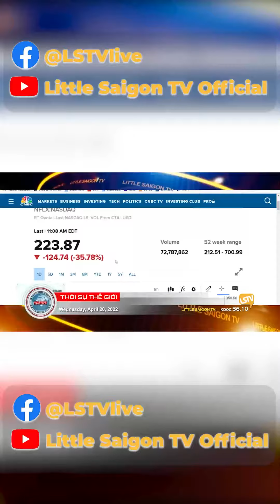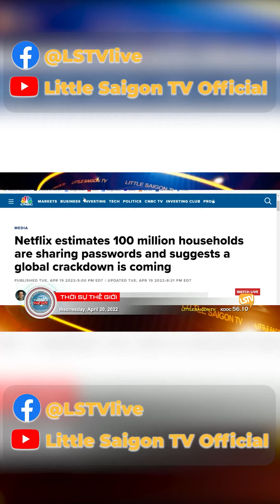Netflix truy lùng người chia mật mã để xem phim